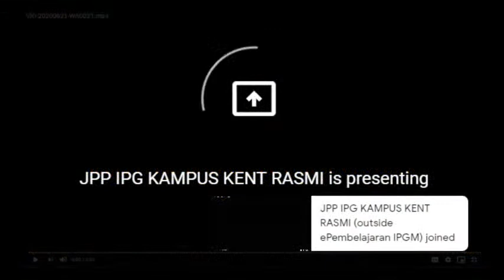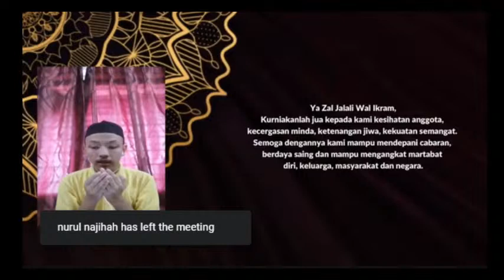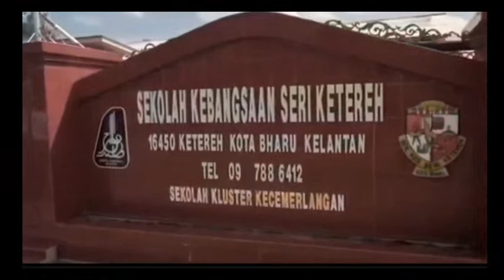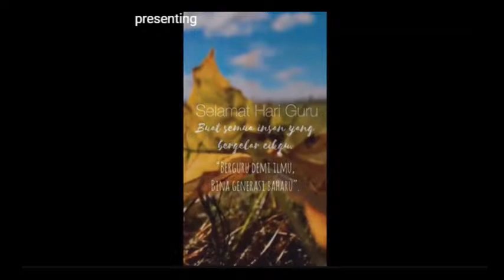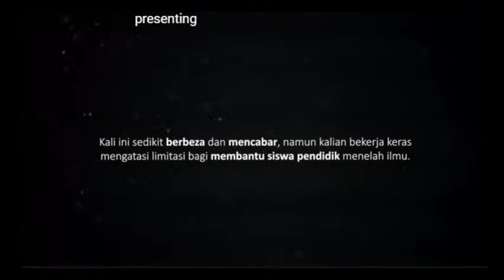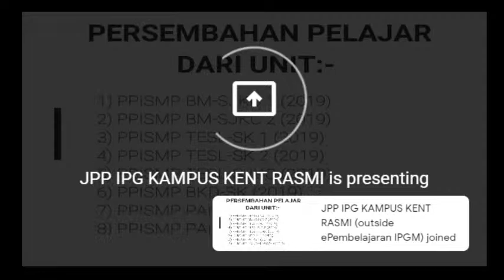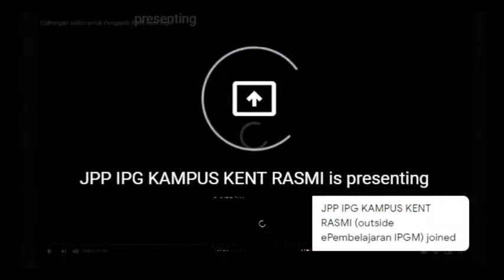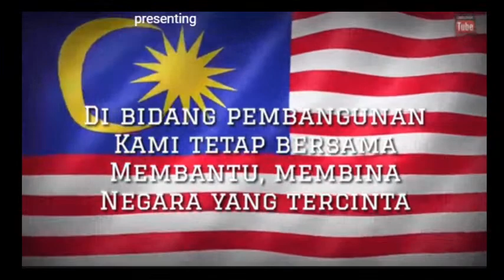Majlis Lentera Pendidik Institut Pendidikan Guru Kampus Kent (LIVE)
Walaupun COVID-19 telah menyebabkan aktiviti yang melibatkan perhimpunan ramai dihentikan, pihak Institut Pendidikan Kampus Kent tetap akan menjalankan majlis-majlis yang telah menjadi satu tradisi di kampus ini melalui inisiatif berbeza.

LeadingWelfareForWell-Being
Jawatankuasa Perwakilan Pelajar
Institut Pendidikan Guru Kampus Kent
Sesi 2020/2021